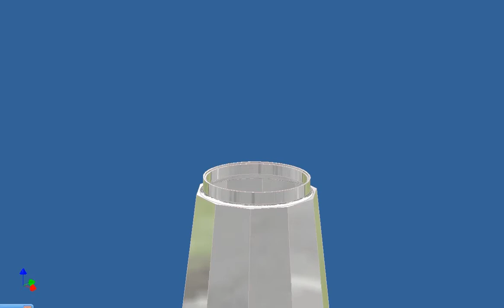Autodesk Inventor, cafetera, ciri, montaje